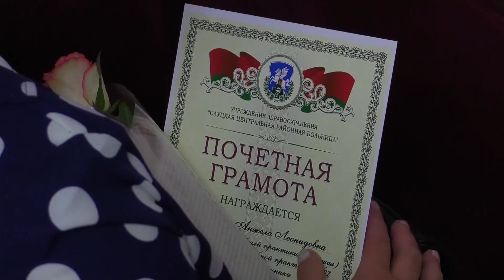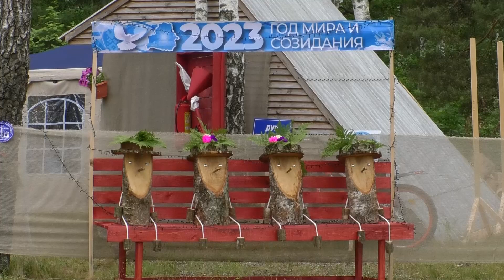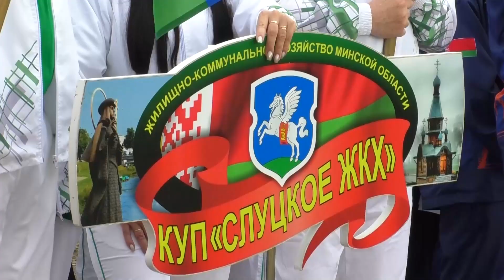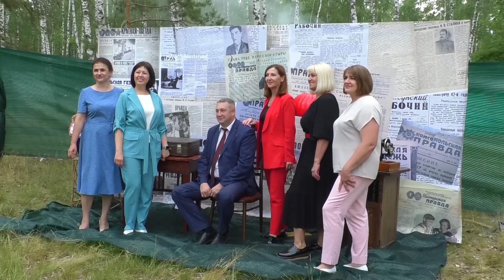«Время новостей» Эфир от 16.06.2023